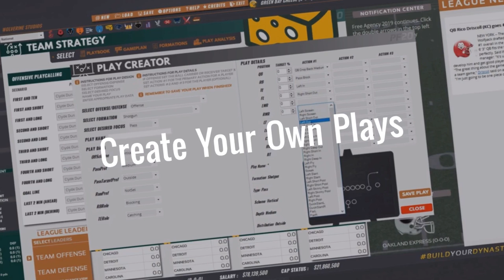Draft Day Sports: Pro Football 2020 - Developed by Wolverine Studios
STRAIGHT FROM THE DEVS: Draft Day Sports: Pro Football 2020 puts you in the role of general manager of your favorite professional football team. Every decision can be made by you from drafting, trading, signing free agents right down to creating and calling your own plays to lead your team to championship glory and becoming a dynasty.

RELEASE DATE: Aug 5, 2019
DEVELOPER: Wolverine Studios
PUBLISHER: Wolverine Studios